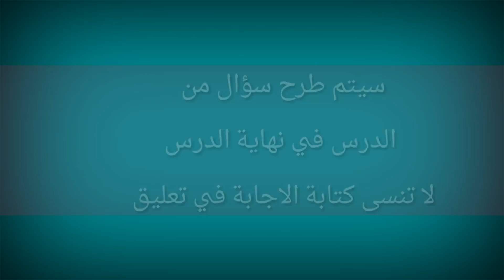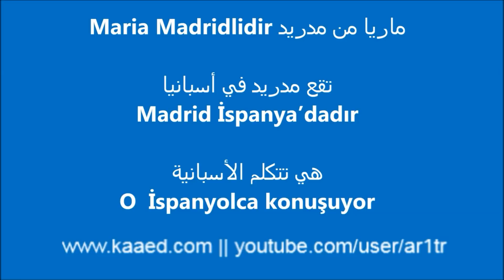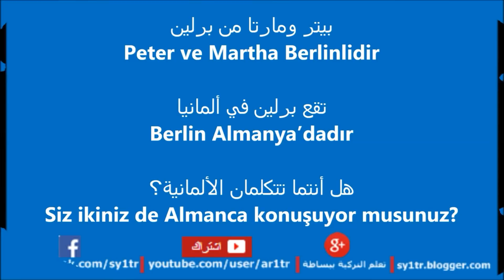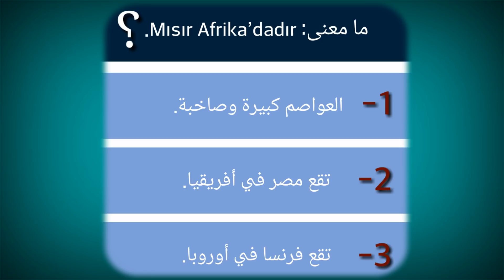باللغة التركية البلدان ( عبارات مع محادثة )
اللغة_التركية تعلم_التركية تعلم_اللغة_التركية تطبيق رائع تعلم التركية مثل المحترفين دقائق تركية جمل تركية مترجمة في موضوع البلدان واللغات
درس رقم 5